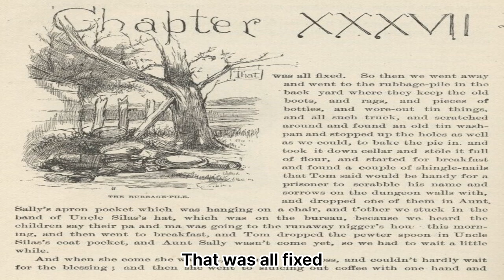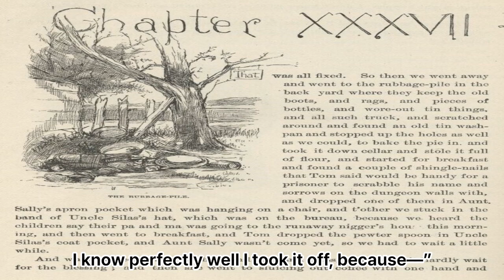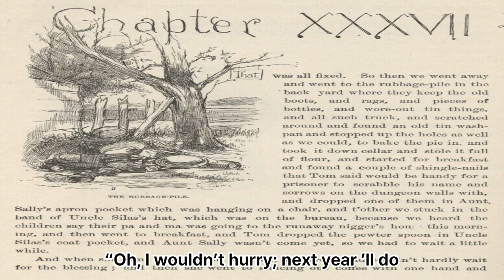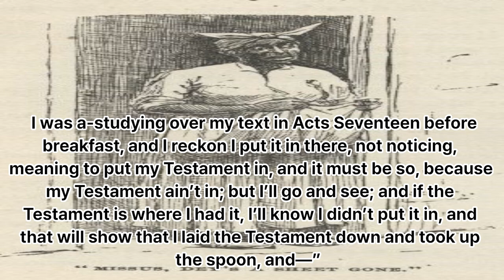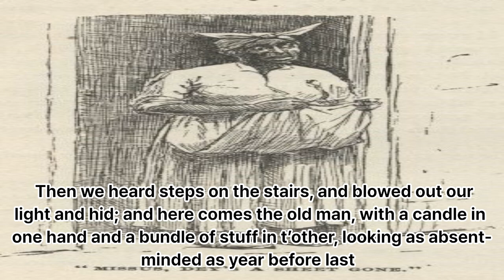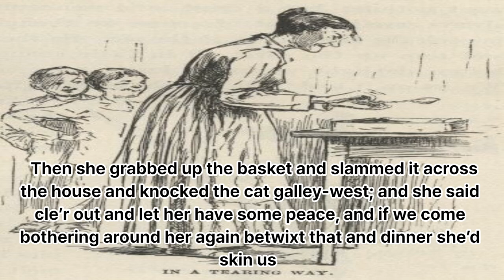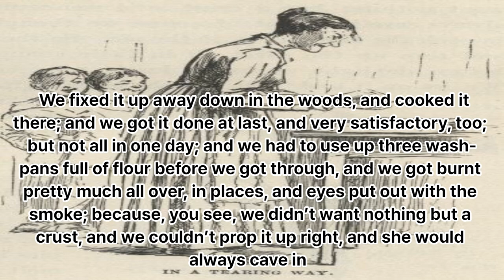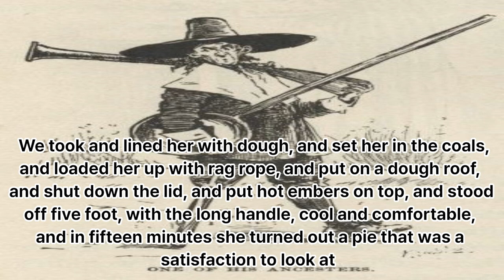[listen English] Adventures of Huckleberry Finn chapter 37